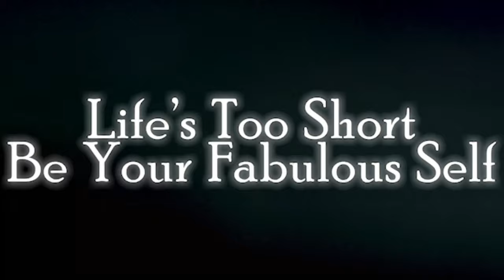Jna- Glitter Rain | OFFICIAL MUSIC VIDEO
This is the copy for OFFICIAL MUSIC VIDEO

Glitter Rain
Written by: Jna, Narada Michael Walden
Produced by: Jna, Narada Michael Walden, David Frazier
Published by: Strawberry Hill Records
Video: Blain Davis, Anna Brazeal
ASCAP PRUPLE MUSIC

(SPOKEN)
GLITTER RAIN
 AHH AHHHH

VERSE
CRYSTAL ON THE BAR
FUR COAT AROUND MY NECK
MOET IN MY GLASS
BIZLINERS TO QUEBEC
STEPPING ON TOES IN MY GIVENCHY SHOES
RIDING ON RAINBOWS HAVE YOU HEARD THE NEWS
WE FEELIN' SO GOOD
(SO GOOD)
SO HIGH
(SO HIGH)
I DON'T EVER, EVER WANNA DIE
YOU PUTTIN' ME ON THE SPOT
TAKE MY PICTURE PLEASE
I'M SO HOT, UNLEASH THE BEAST

CHORUS
RIDING RAINBOWS IN THE GLITTER RAIN
AIN'T NOTHING GONNA BE THE SAME
GET UP ON NUMBER FIVE
I'M FABULOUS FABULOUS HONEY
BITCH I'M FABULOUS FABULOUS

VERSE
THE PRESSURES OF LIFE DON'T HAVE TO GET YOU DOWN
 SO MUCH SPARKLE YOU JUST HAVE TO LOOK AROUND
I CAN TELL YOU WANNA GET ON UP AND SHINE
COME ON BABY, I PROMISE YOU'LL BE FINE

(SO GOOD)
 SO HIGH
(SO HIGH)
I'M SO HOT, UNLEASH THE BEAST. OOOOH

CHORUS
I'M RAINBOW RIDING IN THE GLITTER RAIN
AIN'T NOTHING GONNA BE THE SAME NO
I'M FABULOUS FABULOUS
SAID I'M FABULOUS FABULOUS

(SPOKEN)
UNICORN GLITTER GOLD
HAVE FUN BEFORE YOU'RE OLD
CONGAS AND HOT GUITAR
CHAKA KHAN AND MICHEAL JACKSON
FEELING GOOD SO HIGH
NO NEED TO ASK ME WHY
I KNOW THE TIME IS NOW TO RELEASE THE BEAST

CHORUS
SAID I'M FABULOUS FABULOUS HONEY
(REPEAT)